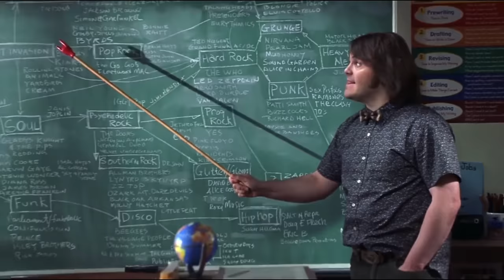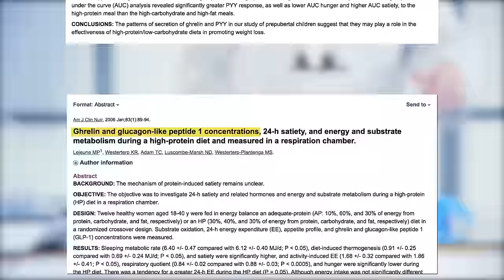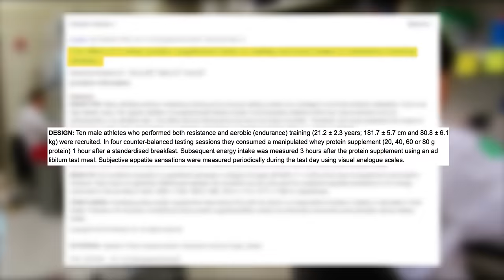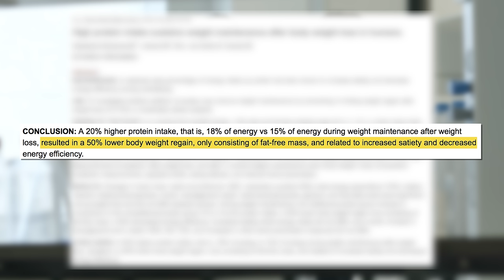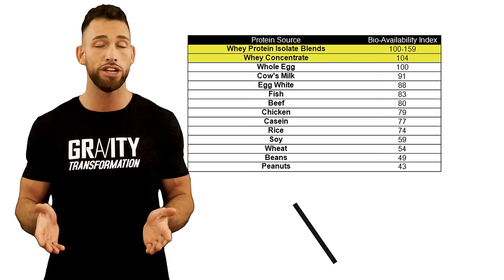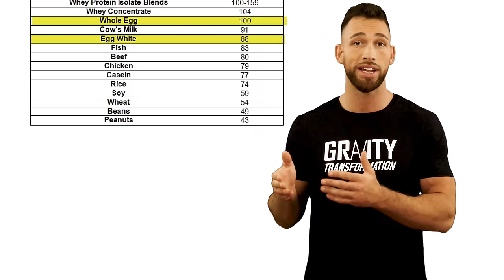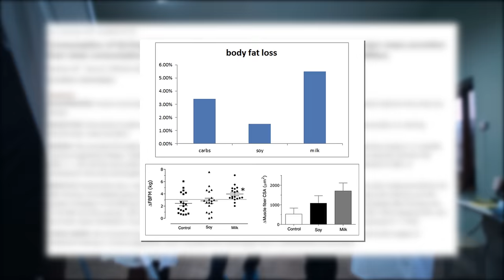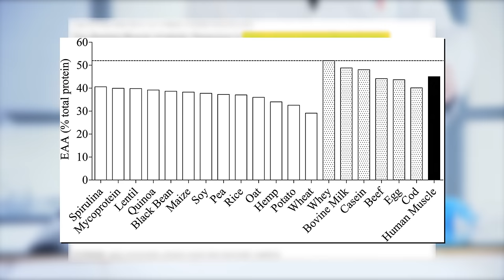How To Use Protein Powder (For Weight Loss)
Learn how to use protein powder for weight loss & muscle growth. This is the absolute best way to use protein shakes to lose weight based on science. This video is great for beginners as well as those of you that are more advanced. It'll help you lose belly fat without the side effects of future weight gain. (Based on Science)

Timestamps:
#1 You don’t need protein powder to lose weight – 0:35
#2 How much protein should you have to reduce hunger and appetite? - 2:26
#3 By increasing muscle mass you increase metabolism – 3:15
#4 How to decide which protein is best – 4:09
#5 More research is required for fat loss – 6:57
#6 Whey protein is the most researched – 7:33
#7 How much protein while you’re losing weight – 8:45
#8 Best time to have it – 9:23

When it comes protein powder you have a lot of options to choose from. There's whey, soy, egg, pea, casein, hemp, beef, and rice protein just to name a few, and that's without me even getting into the hundreds if not thousands of different brands. Also there's a lot of both, good and bad information out there about how much protein you should take, when to take it, and how to use it for building muscle, but there isn't all that much info out there at all about how to use protein powder for weight loss and fat loss. And that's exactly what I want to teach you guys in this video. Let me start by making one thing clear, you do not need any protein powder at all to lose weight. You can lose all the weight you want with real food. With that said protein shakes can provide a lot of benefits that can make it much easier to stick to a diet plan, burn fat, and build muscle. There are actually a number of reasons why someone would want to incorporate protein shakes while trying to lose weight. One reason is because research shows that you should increase the amount of protein you take in while losing weight to prevent muscle loss. Protein shakes provide a quick and easy way to meet your increased daily protein requirements during a cut. Sometimes there's just not enough time to make a meal. You should always try to have real food instead of protein shakes, but if need be we can still get a lot of the benefits of a high protein diet by throwing in a shake or two per day. A high protein diet has been shown in studies to help reduce levels of ghrelin which is a hunger hormone, and it's been shown to increase levels of appetite reducing hormones. If protein shakes can help us feel less hungry throughout the day I think it's pretty obvious that that would help with sticking to a diet lower in calories. By decreasing appetite with protein you can wind up saving a couple hundred calories a day. One study demonstrated that participants were able to save 441 calories per day without actively trying to limit calories just by.

Research:

Research showing that when you cut you should try to have more protein;

Increasing Protein Intake from 15 to 30 percent lead to 400 calories less per day

High Protein Breakfast Helps Participants Consume 100 Calories Less

20 grams of protein in a shake is ideal for reducing cravings

Adding Protein Shakes Can Help Increase Fat Free Mass

Increasing Protein Intake Can Preserve Muscle During A Cut

Daily Whey Protein Shake Can Make muscle maintenance up to 3.5x more efficient

Whey Better Than Soy At Maintaining Muscle While Losing Weight

Equal Amount Of Fat Loss From Soy, Whey, Rice, and Egg Protein

Study Showing That Animal Protein is better at stimulating muscle mass than plant based